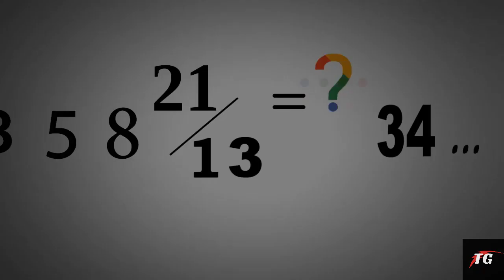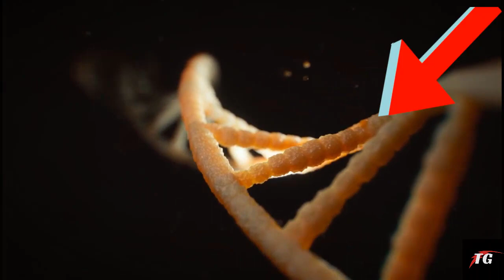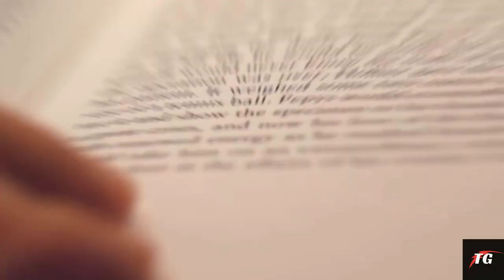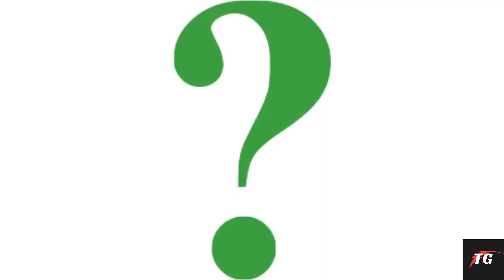जादुई नंबर | 1.618 = Everything (In Hindi)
The golden ratio which is also know as 1.618 supposed to be everywhere in nature! yes, I mean just about everywhere :D Amazing isn't it ?

The golden ratio (symbol is the Greek letter "phi" shown at left)
is a special number approximately equal to 1.618

It appears many times in geometry, art, architecture, nature and other areas. Golden ratio appears in many parts of the nature! It appears on many species of flowers, sea shells, On humans body parts & Many animals also have a body structure according to golden ratio and Fibonacci series !

Many Artist, Musician & Architect uses golden ratio to get the best out of their creativity ! Today In plastic surgery doctors also uses golden ratio to create a natural face !

In history, The great Artist leonardo da vinci used this divine proportion in many of his paintings like, The Monalisa, The Annuciation, The Last Supper etc...

There are many misconceptions and misrepresentations about the golden ratio. Some look too fervently for patterns and say it exists where it really doesn't. Some whose goal is to debunk golden ratio myth say it doesn't exist where it really does, missing the obvious and often not stating what proportions appear instead. People on both sides often just repeat what they've heard rather than personally performing the analysis required to support their conclusions. Intelligence and education are not always factors in getting to the truth !

'Impact_Andante'
'Broken_Reality'

Thank You Kevin for the Wonderful Music!